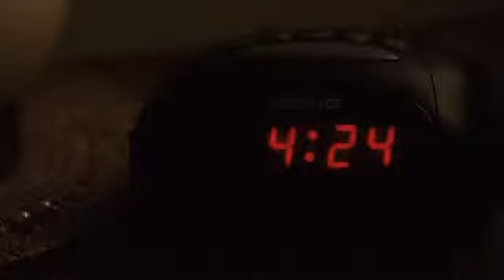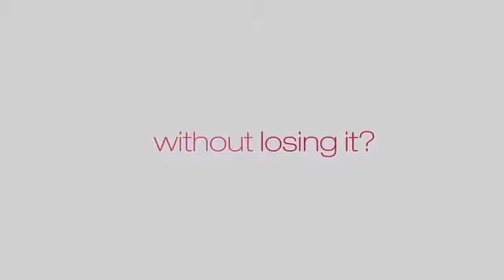'I Don't Know How She Does It' - Official trailer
A comedy centered on the life of Kate Reddy, a finance executive who juggles a busy schedule where she's a mother of two, a wife, and the breadwinner for her family.

Director: Douglas McGrath
Cast: Aline Brosh McKenna, Olivia Munn, Jane Curtin, Greg Kinnear, Emma Rayne Lyle, Kelsey Grammer, Allison Pearson, Sarah Jessica Parker, Pierce Brosnan, Christina Hendricks, Seth Meyers, Jessica Szohr